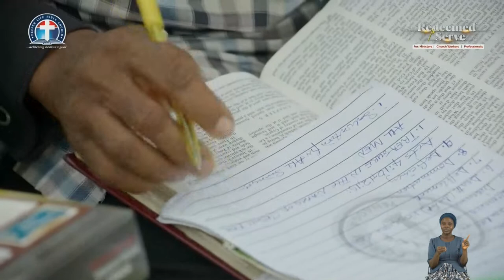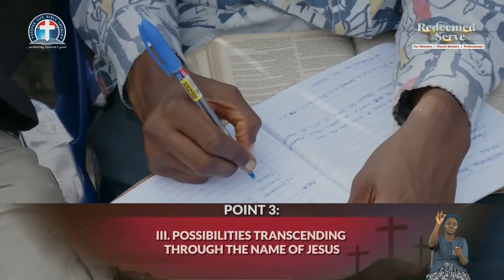Transformation through The Name of Jesus for Ministry - Pas. Dr. W.F. Kumuyi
We are broadcasting live:

Headquarter Monday Bible Study USA 12.50pm NIG 5'pm
DLBC C'VILLE Monday Bible Study USA 7.00pm NIG 12.00 Mid Night

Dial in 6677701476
Code 344823#

*(Signed)*
Pst Ali Victor
*Moderator*